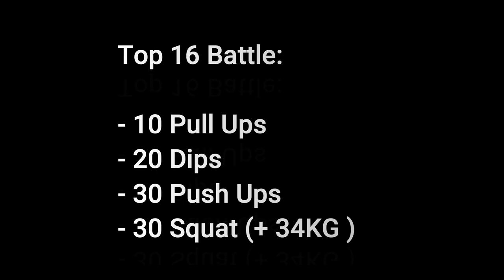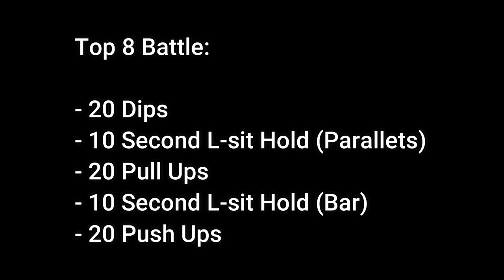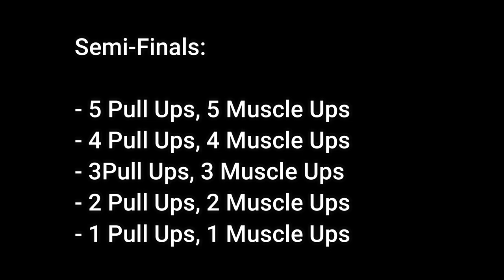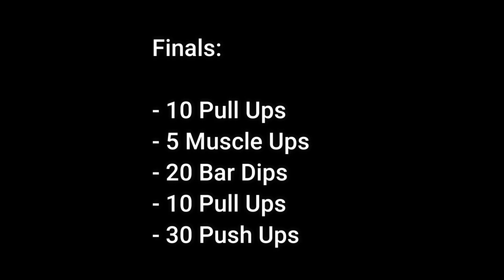Calisthenics Endurance Competition - 1vs1 Battles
In this video you see me going against other Calisthenics athletes on 1vs1 battles.